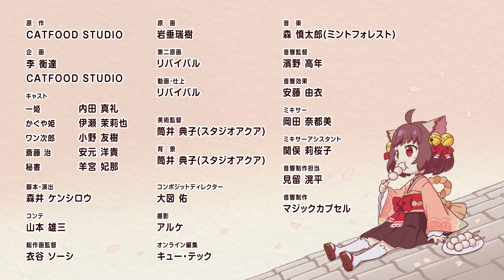『雀魂 PONG☆』第9話「月之詛咒」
『雀魂 PONG☆』動畫

雀魂角色們以Q版化的可愛形像在動畫中登場，魂天神社也將一如既往圍繞著一姬展開各種各樣的騷動！
2022年4月2日開始，每週六凌晨1點開始放送！敬請期待！